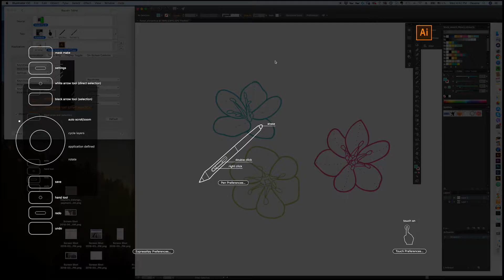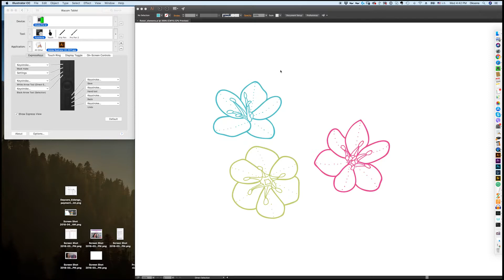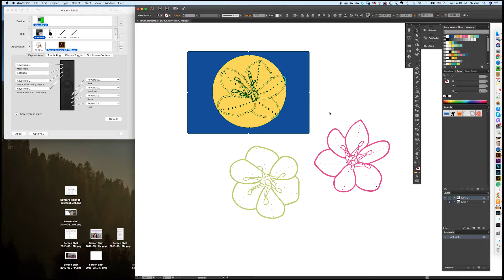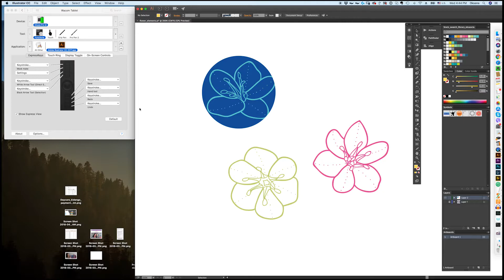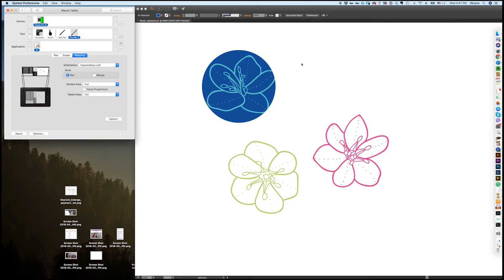How to set up buttons on a graphics pen tablet for Adobe Illustrator. Wacom Intuos Pro tablet.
How to set up buttons on a graphics pen tablet for Adobe Illustrator. Wacom Intuos Pro tablet tutorial. In this video, I talk about how to set up and use express keys or buttons on a Wacom Intuos Pro graphics pen tablet for Adobe Illustrator as a textile designer specifically, but can be used for any vector illustration or design purposes. This tutorial also applies to other models of graphics pen tablets and you can adjust it to your needs, number of buttons,  and workspace.

★ FREE WEBINAR: 3 Secrets To Running a Creative Lifestyle Business Designing Vector Repeat Patterns.

DEAR TEXTILE DESIGNERS AND ARTISTS!

★ TABLET: Here is the tablet I use and recommend: Wacom Intuos Pro Medium I use an older version and have been loving it for years.

★ BONUS: Want to learn which home studio tools I recommend on every budget?

If you are learning how to set up buttons on a graphics pen tablet for Adobe Illustrator, then this Wacom Intuos Pro tablet tutorial video is for you.

OUTLINE:

Today I am sharing how I have my Wacom Intuos pen and touch tablet setup and which handy shortcuts I have assigned to its buttons for my repeat pattern design work in Adobe Illustrator CC.

This is the tablet that I am using + I used an older version of it as well for 6 years: Wacom Intuos Pro Medium I use an older version and have been loving it for years.

STUDIO TOOLS PLAYLIST: Please take a look at my previous video where I show you how to get started drawing on a drawing pen tablet and how I drew these flower elements

Also please check out unboxing + studio setup videos + Intuos vs Cintiq videos.

1. Set up your tablet according to the instructions. Here is my Pen setup for drawing - SCREENSHOT-. You can set it up in System Preferences - Wacom Tablet settings (MAC).

2. Open Adobe Illustrator. I use CC105 on a Mac computer.

3. Start a new document in Ai. I am going to use my own Symbols On Repeat Pattern making template (here is a video how to set it up). You can use Pattern Tool if you prefer.

4. Place your elements or draw some simple elements (even colorful circles or triangles) to get started. I am using my flower elements from my previous lesson

5. SAVE your work.

6. Use Eraser Tool if you use the rounded end of your pen.

TIP: Save screenshots of your Wacom Setup on your computer or in Evernote or Google Drive so that you can always set up your tablet if you need to quickly.

Please be patient with your graphics pen tablet and you will get used to it and will love it.

Please like this video if you want me to create more videos like this one and subscribe to my channel if you want to receive updates when my videos come out.

Hope this video was helpful for you to get you started learning how to set up buttons on a graphics pen tablet for Adobe Illustrator on your Wacom Intuos Pro or other graphics pen tablet.

Oksancia
Freelance Artist - Textile Designer